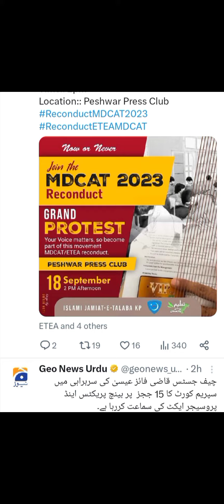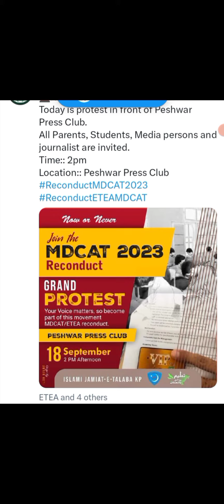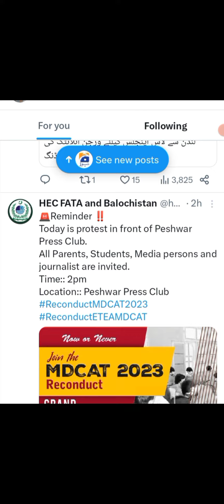etea mdcat my Bluetooth k khelaf IJT KPK ka protestllpeshawar press club k samnay protestlbluetiith